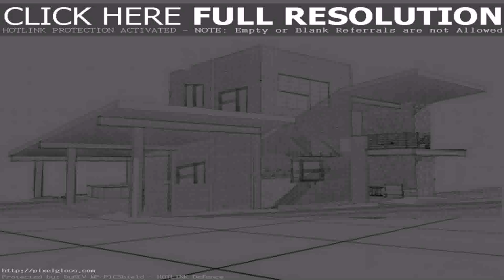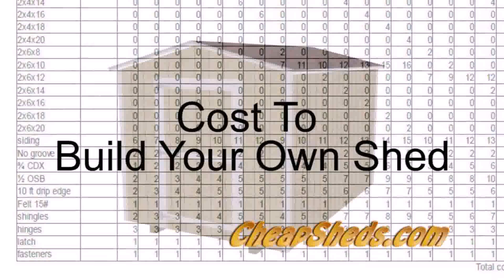Build Own House Plans Uk (see description)